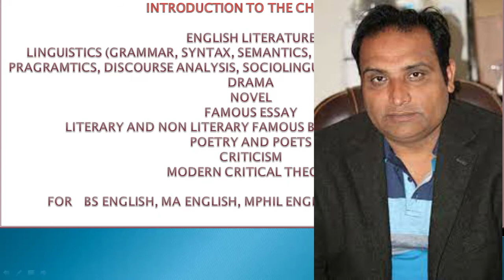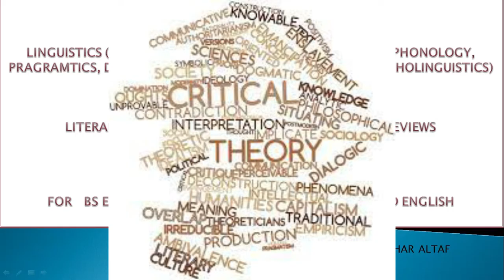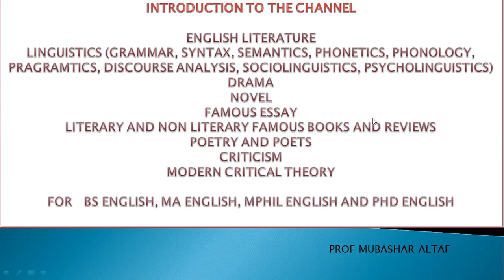INTRODUCTION TO MY CHANNEL ENGLISH LITERATURE & CRITICISM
BY PROF MUBASHAR ALTAF

YOU CAN FIND ANALYSIS, REVIEWS, AND DISCUSSIONS ON
DRAMA, NOVEL, ESSAY, LINGUISTICS, AND FILM
YOU CAN FIND REVIEW AND ANALYSIS OF LITERARY AND NON LITERARY BOOKS AND FILMS AND VIDEOS